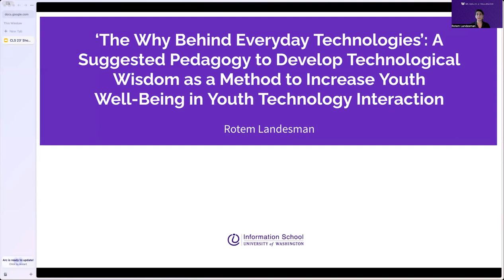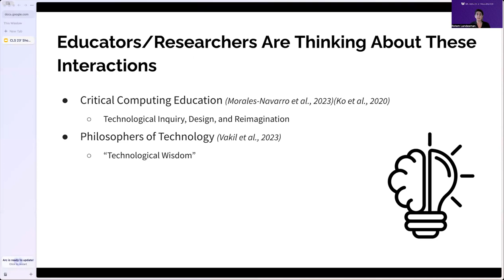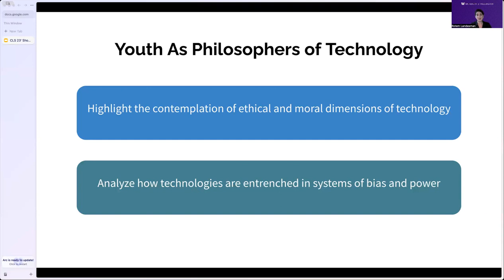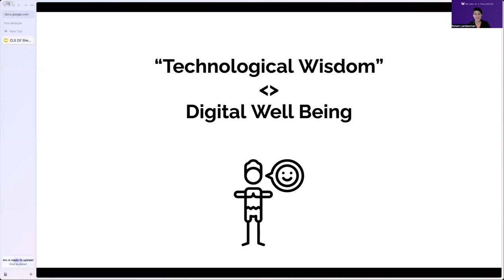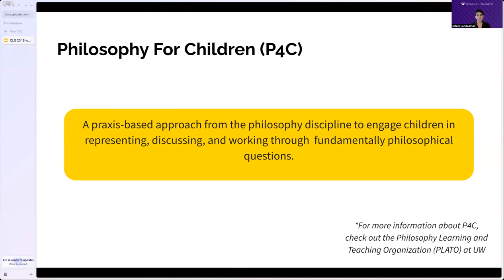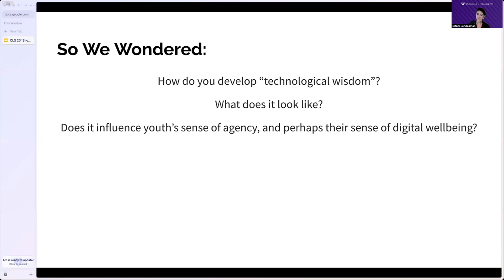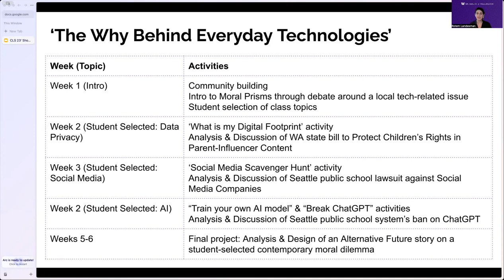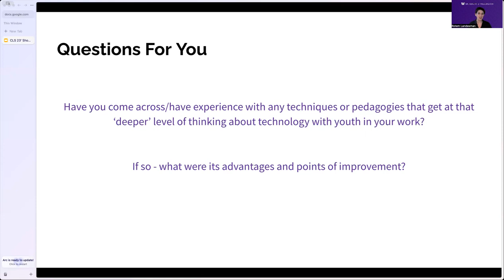The Why Behind Everyday Technologies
“The Why Behind Everyday Technologies”: A pedagogy to develop technological wisdom as a method to Increase Well-Being In Youth Technology Interaction

In this showcase, we present our ongoing work developing and teaching a curriculum for teens that aims to support them in developing ‘technological wisdom’ around contemporary technological issues. This, we propose, will ultimately change youth’s relationship with said technologies, and positively impact their overall wellbeing.

We will share: (1) the motivation and underlying theories we employed in developing a course that scaffolds youth technological wisdom, and (2) the pedagogy we developed to elicit youth’s ethical imaginaries. This course centers relational reasoning, echoing the call to center youth’s learning in relationships and opportunities, to elicit the moral imaginaries of youth about technologies they use in their everyday lives, and urges them to consider the deeper ethical implications such technologies may have on themselves and their communities. Our hope is that by doing so, we will aid in developing our student’s sense of agency and self efficacy, thereby contributing to their overall wellbeing.